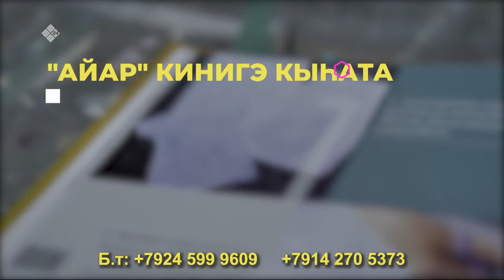«Саха сатаабата суох» биэриигэ: Талааннаах тарбахтаах Туйаара Местникова ыалдьыттаата (13.06.23)